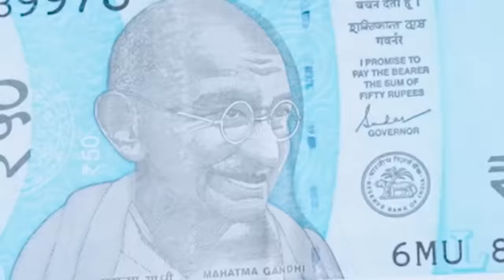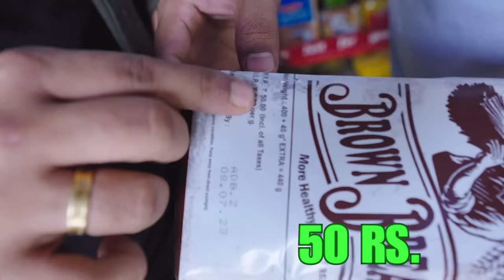Ultimate 50 Rs Cooking Challenge | 5-Star Meal for 50 Rupees | Hungry Birds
The new video is live.